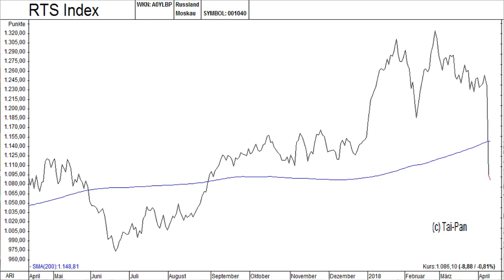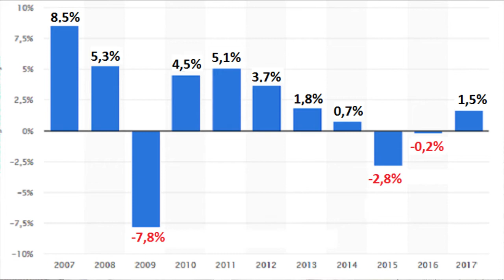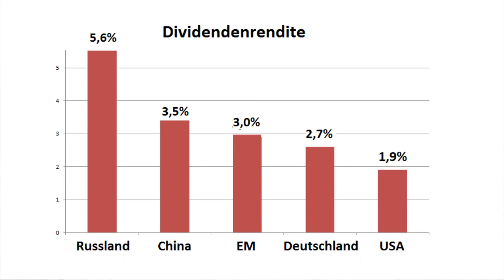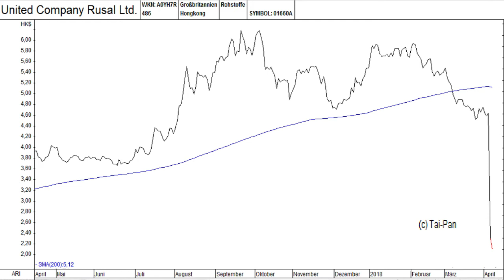Sanktionen gegen Putin - Crash bei Russland-Aktien?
US-Präsident Donald Trump verhängt neue Sanktionen gegen Russland, und die russische Börse bricht ein!

Gerhard Heinrich, Chefredakteur vom Börsenbrief Emerging Markets Trader, mit den wichtigsten Infos zum Russland-Crash:

- wie sehen die neuen Russland-Sanktionen konkret aus?
- welche Aktien sind betroffen?
- was bezwecken die Sanktionen, und welcher Effekt ist beabsichtigt?
- sind die Sanktionen ein Großangriff auf Russlands Wirtschaft?
- wie hat Russlands Börse auf frühere Sanktionen reagiert?
- ist Russlands Wirtschaft gegen Sanktionen inzwischen immun?
- wie sind russische Aktien nach dem Crash bewertet?
- welche Dividenden werfen russische Aktien ab?
- worauf müssen Anleger in den nächsten Wochen achten?